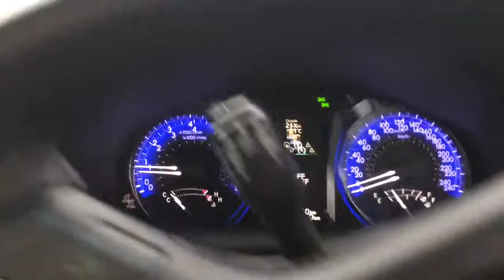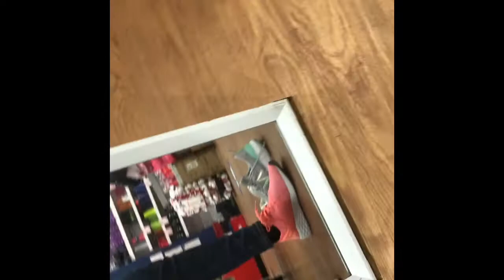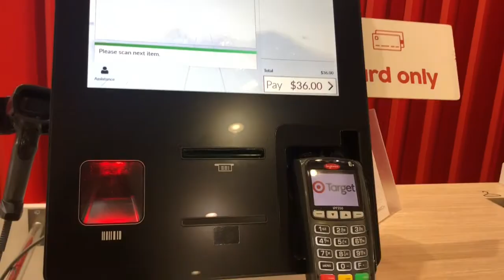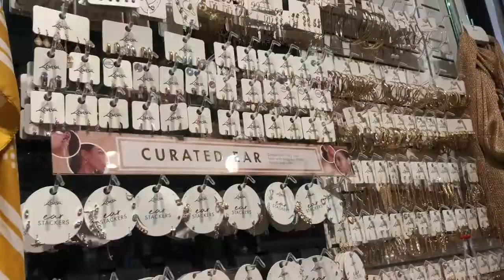Sunday Vlog ||Winter Shopping ||vlog 11